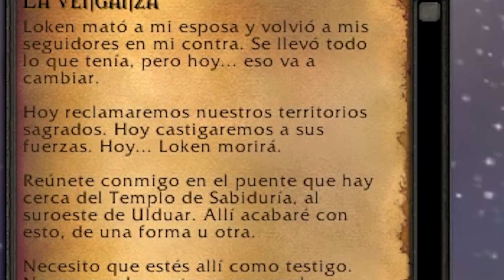❄️Return to Lich King Experience 14 | THORIM